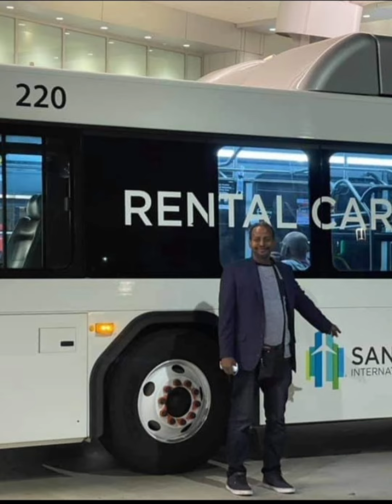Haji Dabcasar for president 2022_2026